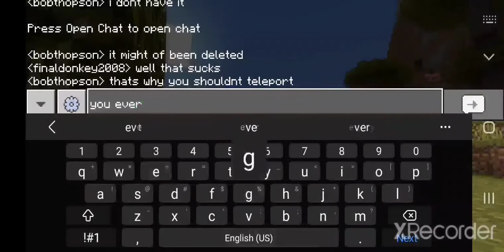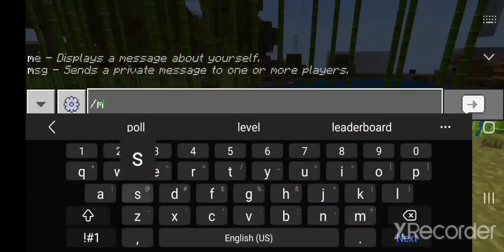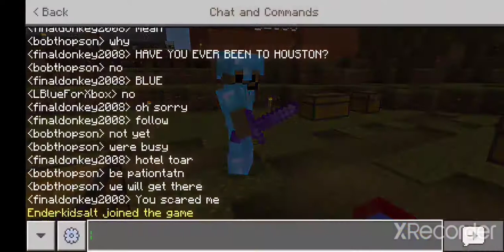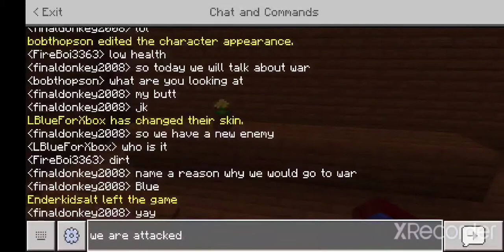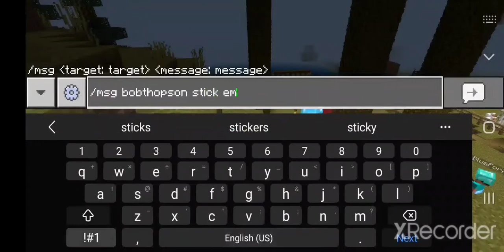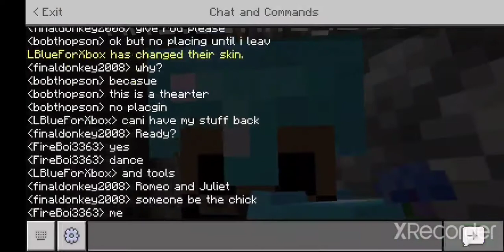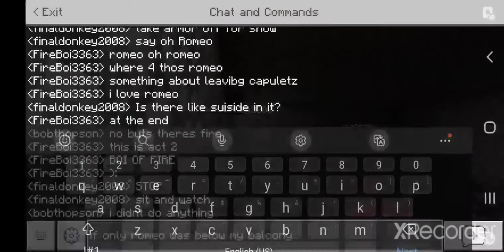wants to do stuff but me, @bobthopson, and @lbluethecraft don't